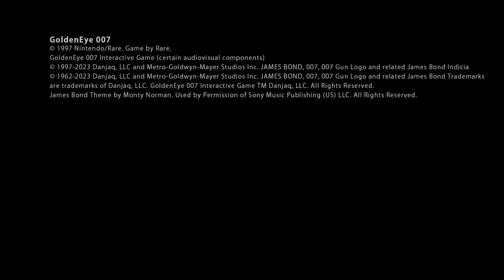GoldenEye 007 - Nintendo 64 - Nintendo Switch Online"